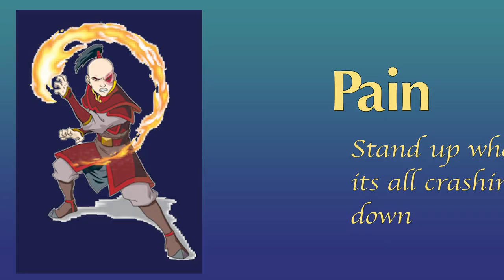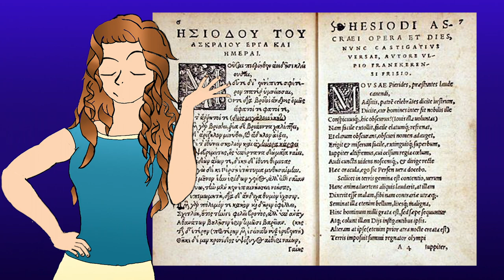Avatar | The Last Airbender | Prince Zuko is the Best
Prince Zuko of the fire nation is one of the best characters ever written.